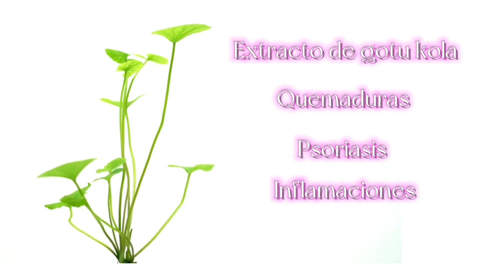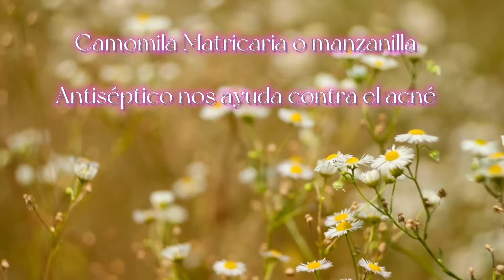¿CÓMO ELIMINAR PUNTOS NEGROS EN 2 MINUTOS? SIN DOLOR!!!!!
Elimina los puntos negros sin dolor!! no te lo pierdas, además con productos naturales y veganos incluidos! corre!

Crisessens.es
Si quieres trabajar en essens escribeme 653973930